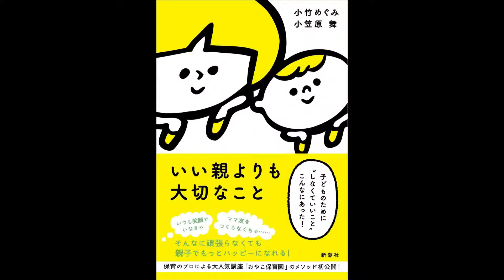【紹介】いい親よりも大切なこと 子どものためにしなくていいことこんなにあった! （小竹 めぐみ,小笠原 舞）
今回紹介するのは、　いい親よりも大切なこと 子どものためにしなくていいことこんなにあった!　という本です。

各種メディアや口コミで話題の講座「おやこ保育園」から厳選した「遊び」「コミュニケーション」「しつけ」のノウハウを具体的に紹介。「○○しなければならない」という子育てのつらさは9割が思い込み!?子育てがつらいと感じるママに、子どもがのびのび育ち、親も楽になれる秘訣、教えます!

全ての方に読んで欲しい。
子育て中の親御さん、保育士、学校の先生はもちろんですが、おすすめしたいのは親との関係に悩む・再構築したいと思っている方々にです。

子育てには正解も、教科書もない。だから、親は色々な情報に惑わされながら、自分のこどもと本質的に向き合うことを忘れがちです。外からはすぐに見えるこどもの良さにも気づかなくなってしまうことばかり。そして刹那的な場の収束に走ってしまい、あとで気が重くなるような言葉を子供に投げつけてしまうことも。

そんな思い込みや、習慣化しやすいことに関して、1つずつ丁寧に紐解いていってくれます。

そこには彼らの一貫したポリシーがあります。

「子供の邪魔をしない」

これは一つの大きなテーマを内包しています。それは「自分の邪魔をしない」ということ。親も自分の生き方の邪魔を自分でしてはいけないのです。

この世界への素敵な贈り物のような本。

この本で心が少しずつ軽くなって、笑顔が少しずつ増える毎日をみんながおくれますようにと、祈りを込めたくなるような本でした。